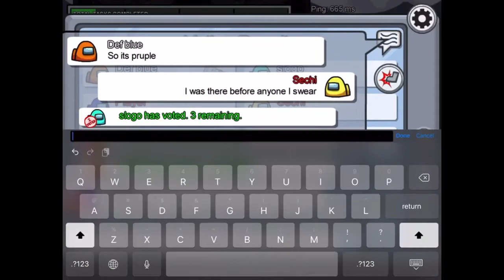Winning among us as imposter (edited) DO NOT STEAL THIS VID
Hi this is among us as imposter I edited this vid myself and pls don’t steal this vid